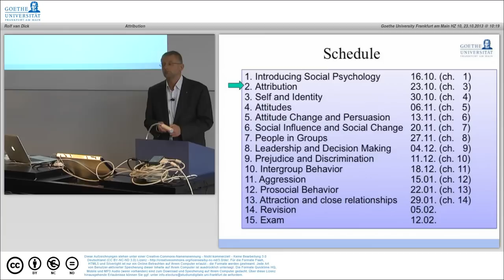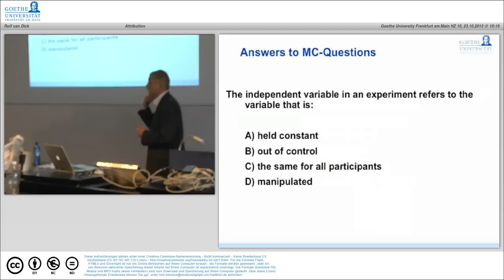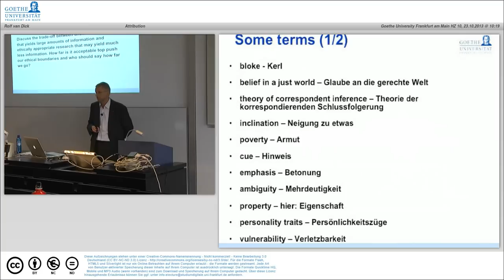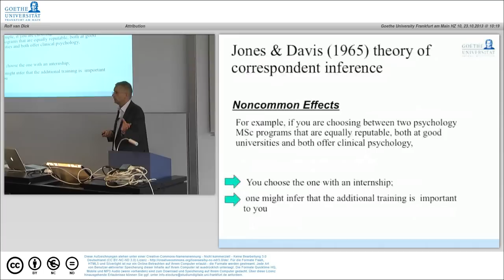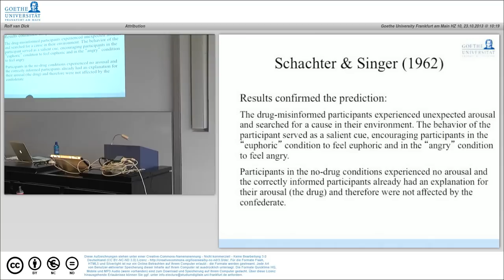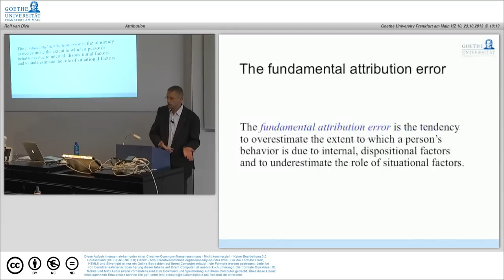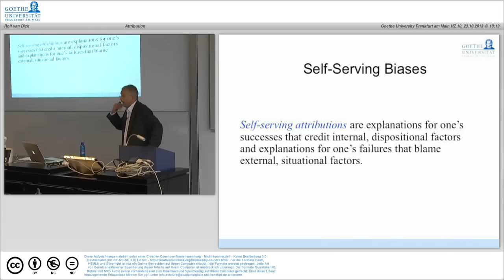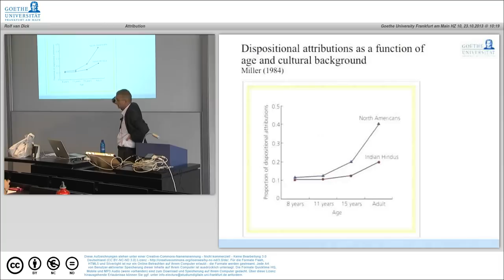MOOC Social Psychology Lecture 2: Attribution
The lectures topic is attribution.
Please excuse the change of the volume and the noise during the lecture.